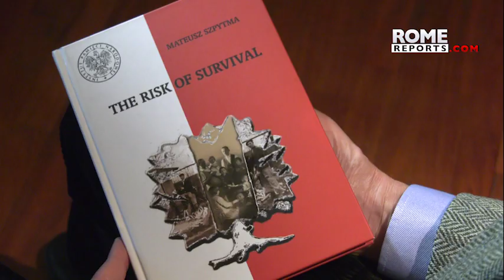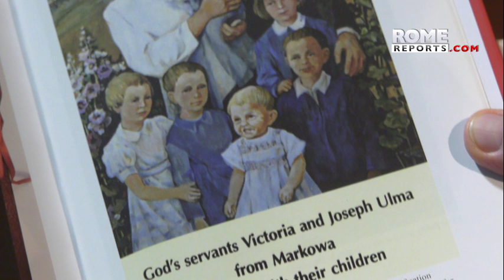Entire Polish family up for beatification after hiding Jews in their home